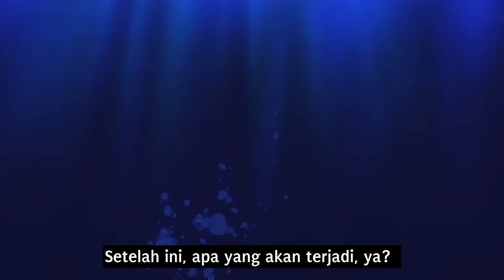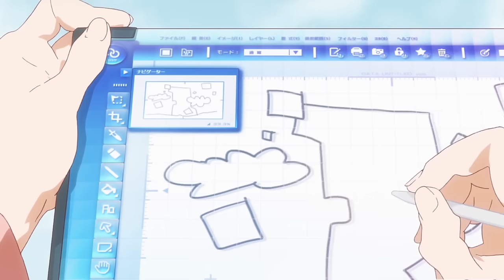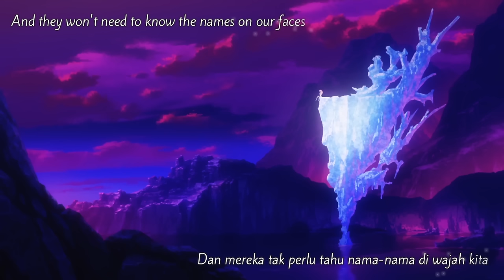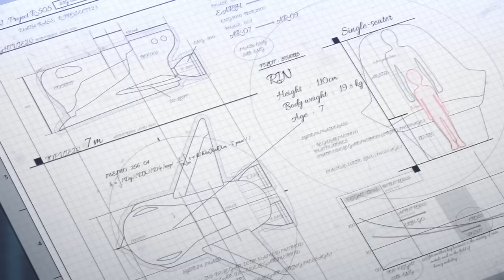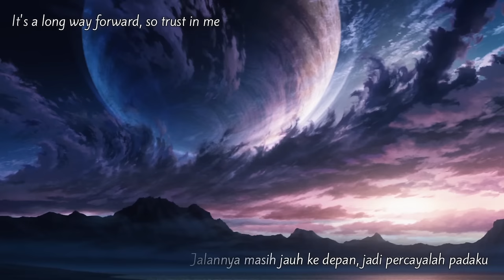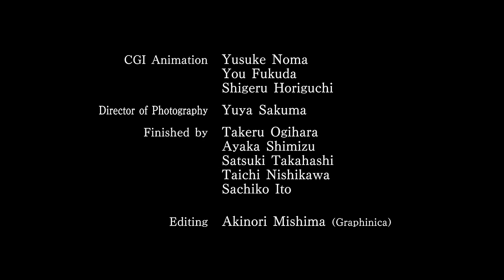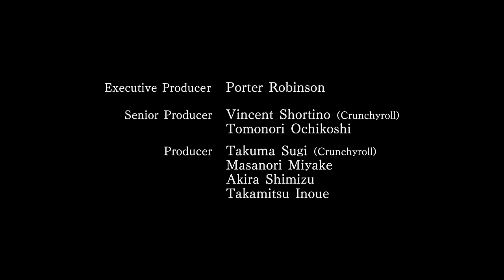Porter Robinson & Madeon - Shelter | Short Film MV [Indonesia Sub]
"Berkatmu aku tak sendiri..
Terima kasih..  Ayah..."

Uwwah.. jujur, ak nangis dari pagi..
sampai sekarang aja masih galau.. *meluk ayah..

Di sini kita tahu.. bahwa setiap Ayah itu.. pasti akan melakukan apapun yang terbaik untuk anaknya..

Sipnosis :
Rin, seorang gadis 17 tahun, tinggal di dalam dunia simulator futuristik yang tak terbatas, kesepian. Setiap hari, ia terbangun dalam realitas virtual untuk menciptakan dunia untuk dirinya sendiri, namun dalam kehidupan nyata, tubuh Rin sedang mengalami koma, selamanya akan terperangkap dalam tidur yang tak akan pernah bangun.

Kalau bisa coment ya pendapatmu tentang video ini.. ^_^
■ Vocal :  Porter Robinson and Madeon
■ Title :  Shelter
■ Indonesia Translate : Indis Sub

■ Original Story by: Porter Robinson
■ Storyboard Animation Director: Toshihumi Akai

■ Motion Pictures:
Tomoko Miyata, Mizuki Matsuda A-1 Pictures Satomi Tabuchi Mika Sugiyama Seira Yamagishi Kanna Hirayama ingresA P.A.WORKS StudioGokumi GIMLET LIDENFILMS Osaka LIDENFILMS Kyoto ASAHI PRODUCTION Anime-R Snowlightstaff

■ Finishing by:
Asuka Yokota Mayu Morita Ayaka Nagai Kyoko Hara Ayaka Murakami Akane Edagawa Ayaka Suzuki Mana Hokuto

■ 2D Design Work:
CAPSULE
Yohei Miyahara
Kaori Seki

■ Special Effect: Aya Kubota (Graphinica)

Art Board:
Bamboo
Harumi Okamoto

■ Background:
Bamboo
Takamasa Masuki
Tsukasa Kakizakai
Izumi Hirabayashi
Surok Chong
Ryusei Nishino
Takumi Sasaki
Aya Sato
Michiko Nakamura

■ CGI Creator: Yuusuke Noma You Fukuda Shigeru Horiguchi

■ Shooting: Takeru Ogihara Ayaka Shimizu Satsuki Takahashi Taichi Nishikawa Sachiko Ito

■ Sound Recording Director: Akiko Fujita

Sound Effects: Takahisa Ishino
Sound Mixer: Naotsugu Uchida
Sound Editor: Chiharu Kawasaki

Sound Production Manager: Yusuke Watanabe
Sound Recording Production: HALF H.P STUDIO

■ Production Manager: Kenta Ueuchi Eri Nakayama

Special Thanks: Kumiko Honma

■ Producer:
Vincent Shortino (Crunchyroll) Takuma Sugi (Crunchyroll) Masanori Miyake Akira Shimizu Takamitsu Inoue